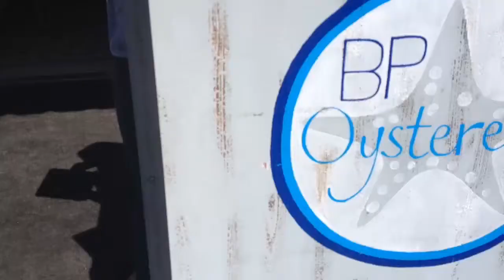Blue Plate Oysterette - Oysters. Mmmmmm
Join Cody and Susan as they they tag team some seafood, Tastemade style.